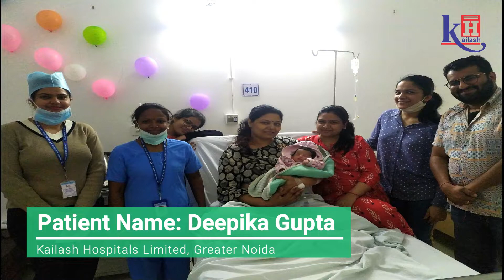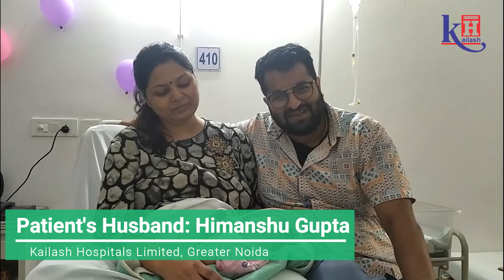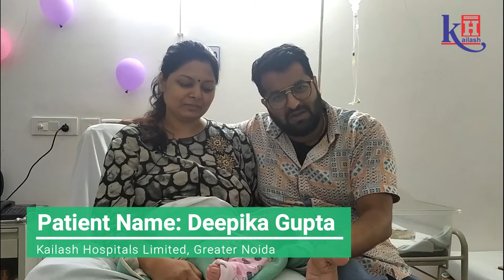Ensuring Healthy Pregnancy & Safe Deliveries under one roof | Kailash Hospital Greater Noida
Patient Mrs. Deepika Gupta was visited Kailash Hospital Greater Noida in her final stages of pregnancy. The couple consulted Obst & Gynaecologist Dr. Sanchita Biswas who closely guided the patient for a healthy pregnancy. Although the patient was tried for a normal delivery, she finally delivered her baby through C-section with the help of the Gynae. Patient tells that all went very smoothly & safely. The couple was gifted with a beautiful baby girl and they gladly share their experience at Kailash Hospital. Her husband Mr. Himanshu Gupta tells that visiting the Gynae here & getting all the assistance really helped them to be satisfied with the services. They appreciate the compassionate care of the Gynaecologist Dr. Sanchita & Pediatrician Dr. Sameekhsha Mehra who helped her all through the journey & safe delivery of their little bundle of joy.

For best Gynaecological consultation & advices, Consult our Obstetricians & Gynaecologists.